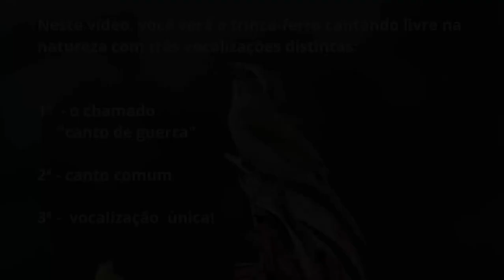TRINCA-FERRO – Green-winged Saltator (Saltator similis)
Neste vídeo apresento  três pequenas filmagens do trinca-ferro cantando livre na natureza, todas feitas em Prados-MG, sendo a última a que mais chama a atenção, já que o pássaro vocaliza idêntico ao pitiguari (Cyclarhis gujanensis). Ele se aproximou mediante o playback do canto comum do trinca-ferro.  A hipótese mais provável para cantar dessa forma é que seus pais tenham nidificado próximo ao poleiro do pitiguari, de modo que ouvindo esse canto ao longo de seu desenvolvimento ele acabou aprendendo a cantar assim.  O motivo do pássaro aparecer mais esverdeado é devido à “temperatura” da filmagem, feita num final de tarde com tempo muito nublado e chuvoso.